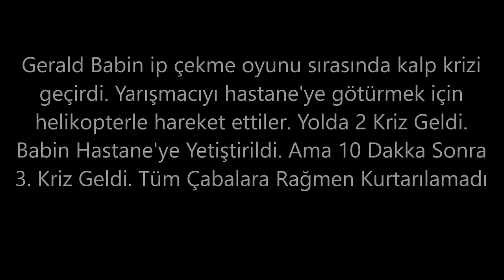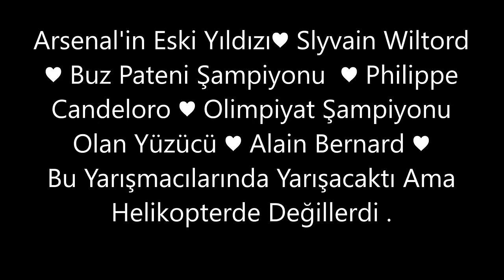Hayatını Kaybeden Survivor Yarışmacıları !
Merhaba Arkadaşlar Bu Bölümümüzde Hayatını Kaybeden Survivor Yarışmacılarını Derledik. Bu Tür Videolar Kanalda Mevcuttur Gözatabilirsiniz. Hadi Kendinize İyi Bakın. Sizleri Çok Seviyorum :)

Diğer Survivor Videolarımızı Aşağıdan İzlemeyi Unutmayın !